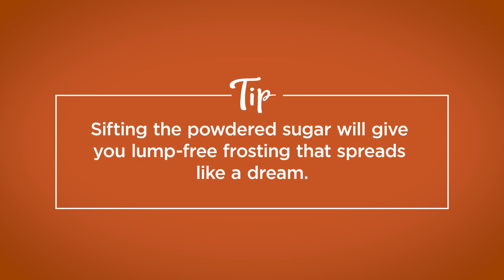Pumpkin Bars with Cream Cheese Frosting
Our moist, delightfully dense Pumpkin Bars are full of spice and topped with an orange-infused cream cheese frosting that’s simply irresistible.